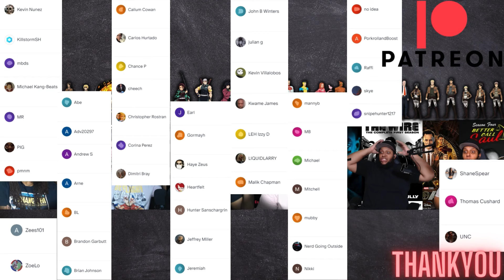Fargo Season 5 Episode 8 | Blanket | FRR Reaction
Fargo Season 5 Episode 8 | Blanket | First we would like to express our sincere thanks to everyone who participated in the poll and voted for "Fargo. We appreciate the support enjoy the show 🙏🏾

0:00 Intro
3:32 Reaction
26:13 Final Thoughts